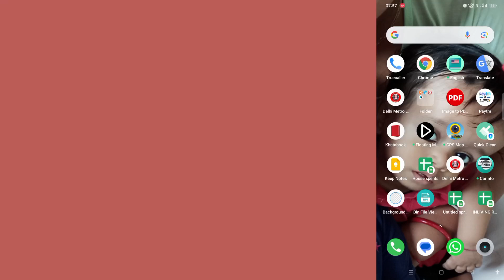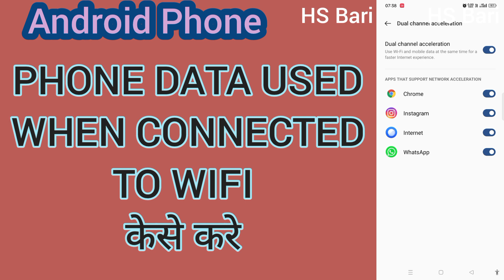Android mobile phone main phone data used hota hai jab phone wifi se connect ho